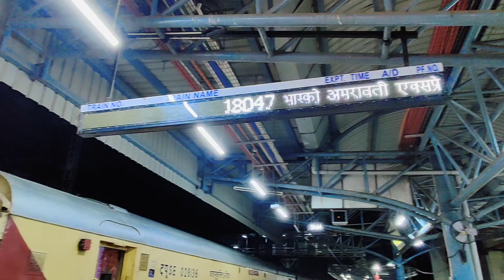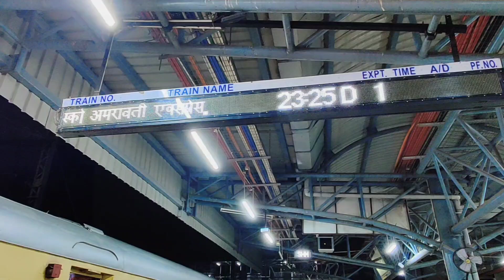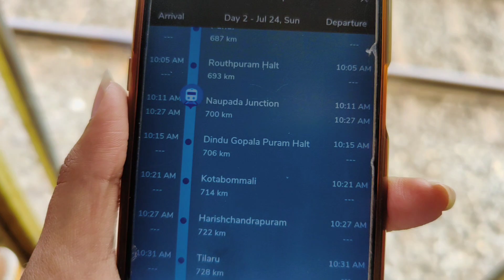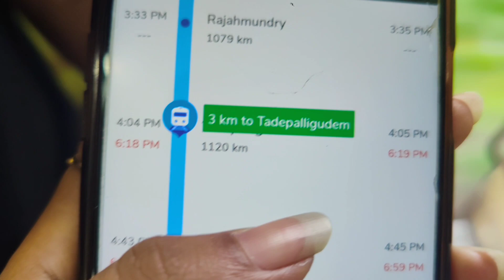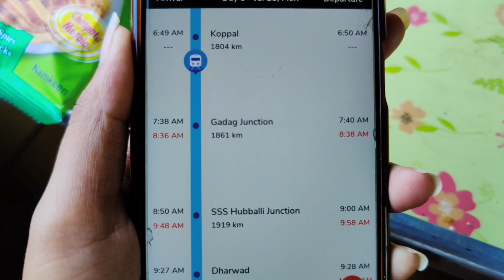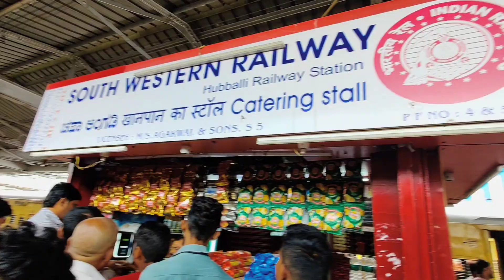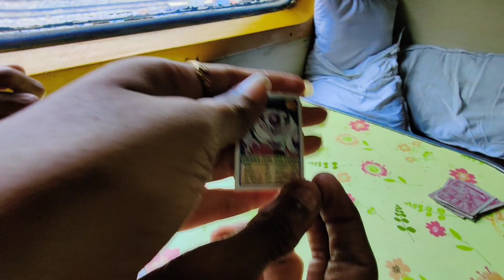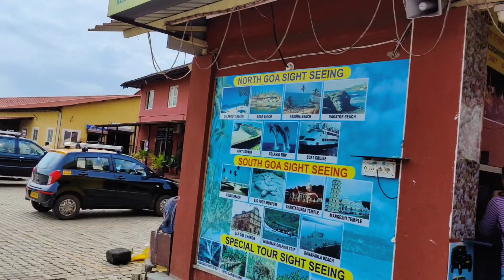Kolkata to Goa by Train 🚂 - Amravati Express | Complete Travel Guide | Goa Episode 1 | CrazyStars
Keep supporting ❤️
Ayesha’s Channel 👉